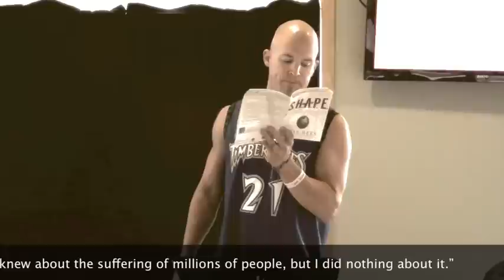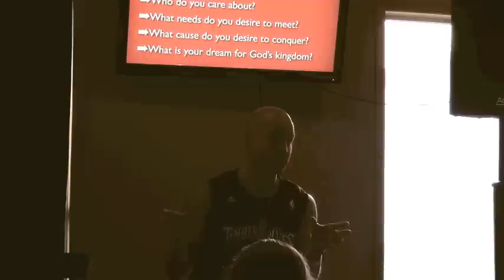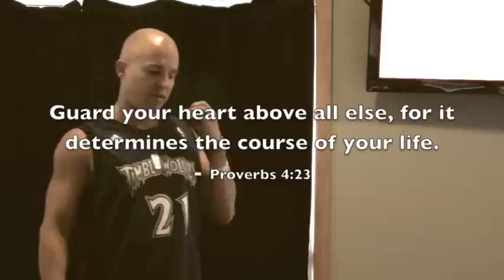SHAPE - Heart - July 25, '12.m4v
YPJ talks about discovering your God-glorifying passions in the third message of our S.H.A.P.E. series.